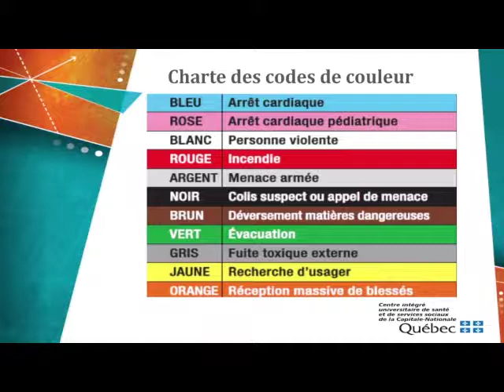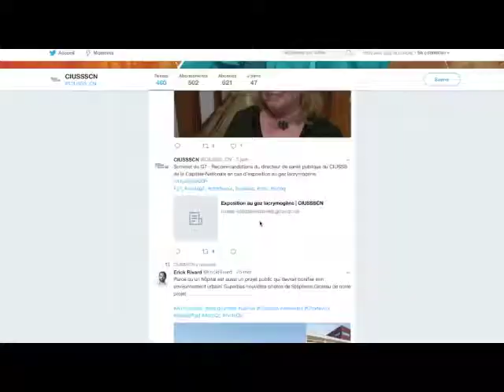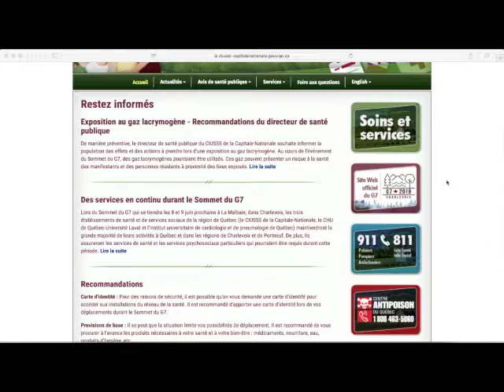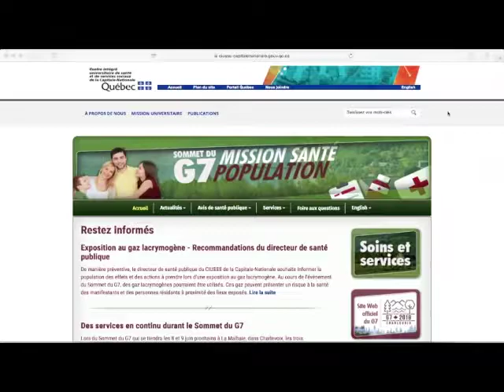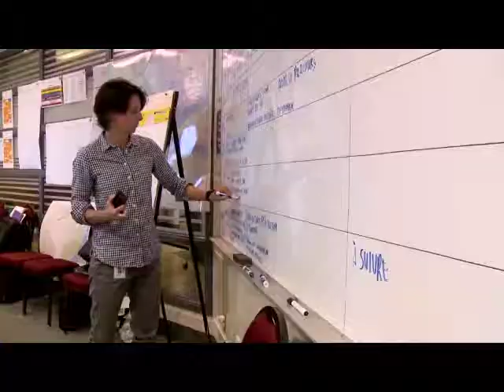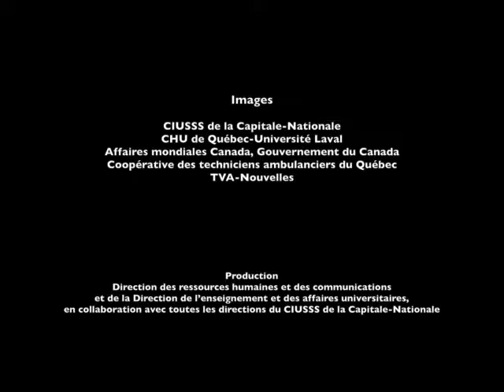G7 - Mission Santé : La mobilisation des établissements de la région de la Capitale-Nationale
Les 8 et 9 juin 2018, la région de Charlevoix était l'hôte du Sommet du G7. Le réseau de la santé et des services sociaux était bien sûr au coeur de l'organisation de cet événement. Comment assurer les soins et les services de santé aux milliers de personnes qui allaient converger l'espace de quelques jours vers Charlevoix et Québec, tout en préservant l'accessibilité des services aux résidents eux-mêmes qui doivent continuer d'avoir accès à leurs services de santé et sociaux ? Voilà l'enjeu principal pour lequel les établissements de santé et de services sociaux de la Capitale-Nationale se sont mobilisés en prévision du G7. Cette vidéo permet d'en savoir un peu plus sur tout le travail réalisé en préparation du G7, mais également lors de l'événement.